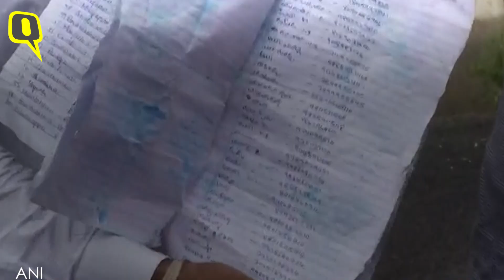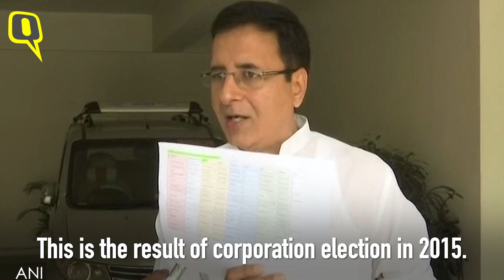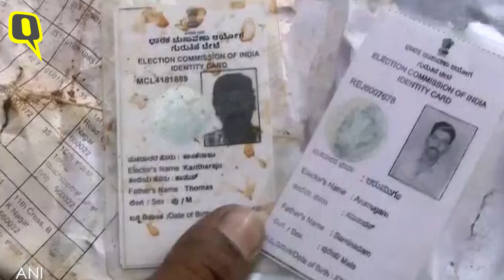Midnight Drama After EC Seizes 9,746 Voter IDs From Bengaluru Flat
With just days before Karnataka goes to polls, the Election Commission revealed in a late night press briefing that it has found 9,746 voter ID cards from an apartment in Jalahalli area, Bengaluru.